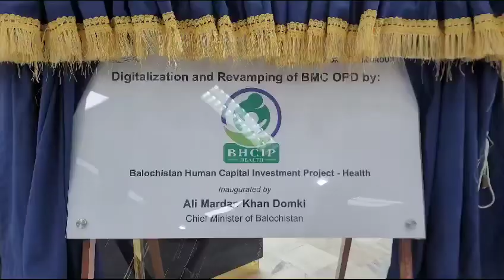بولان میڈیکل کمپلیکس کا دورہ نگران وزیر اعلیٰ نے بلوچستان ہیومن کیپٹل انویسٹمنٹ پروجیکٹ کا افتتاح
نگران وزیر اعلیٰ بلوچستان میر علی مردان خان ڈومکی کا بولان میڈیکل کمپلیکس کا دورہ

نگران وزیر اعلیٰ نے  بلوچستان ہیومن کیپٹل انویسٹمنٹ پروجیکٹ کا افتتاح کیا

نگران وزیر اعلیٰ نے بی ایم سی کے مختلف وارڈز کا دورہ کیا اور مریضوں کو دی جانے والی طبی سہولیات کا جائزہ لیا

بی ایم سی کی صورتحال پہلے سے بہتر ہے تاہم مزید بہتری کی گنجائش موجود ہے ، نگران وزیر اعلیٰ میر علی مردان خان ڈومکی

صوبائی دارالحکومت کی ٹرشری کئیر اسپتالوں کو سرکاری سرپرستی میں چلنے والے مثالی ادارے بنانا چاہتے ہیں ، نگران وزیر اعلیٰ بلوچستان

کوئٹہ سمیت صوبے کے دور دراز علاقوں سے آنے والے مریضوں کو مکمل طبی سہولیات فراہم کی جائیں ، نگران وزیر اعلیٰ بلوچستان کی ہدایت